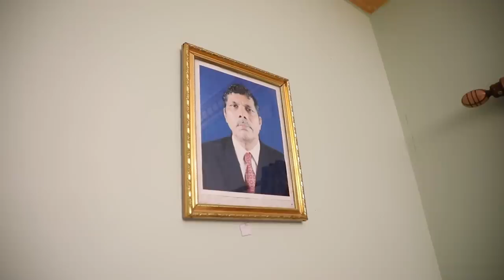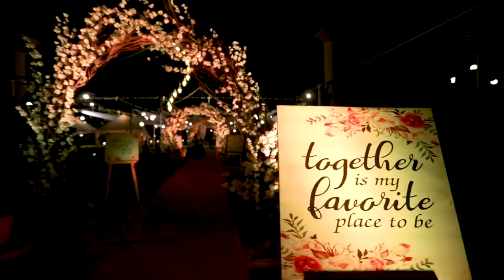Bruno Weds Glanda | Goan Wedding - 2018 🤵👰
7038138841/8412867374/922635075